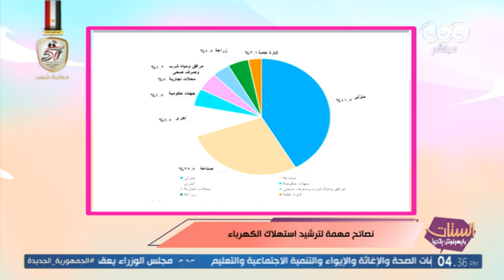تعالى أقولك ليه بتحس إن استهلاك عداد الكارت أكتر؟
برنامج الستات مايعرفوش يكدبوا | تعالى أقولك ليه بتحس إن استهلاك عداد الكارت أكتر؟